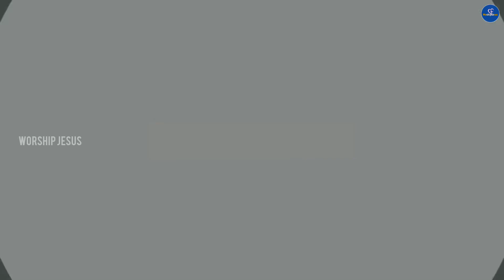Yesuni Roopamloniki Maaraali || Telugu Christian Song || Sreshta Karmoji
In This Video, a Worship Song Named as,
"YESUNI ROOPAMLONIKI MAARAALI" Sung By Sreshta Karmoji. Watch and Be Blessed🤗

👉 Do like👍, Comment 💬 and Share 🔃 this Video to as many as you can. Spread God's Words❣

Video Credits:- Samuel Karmoji Anna